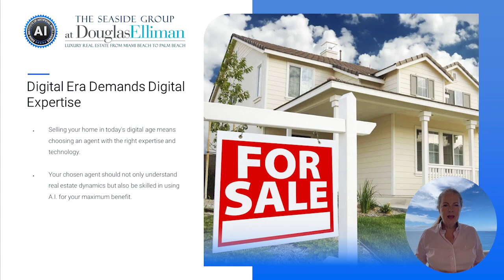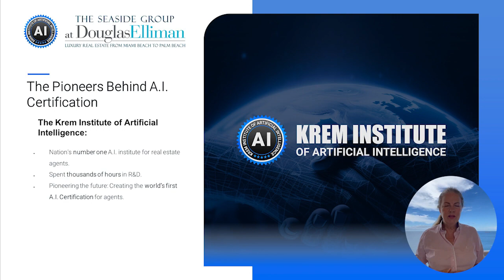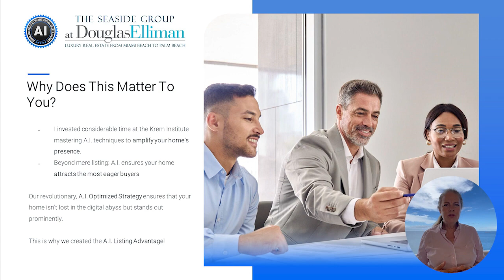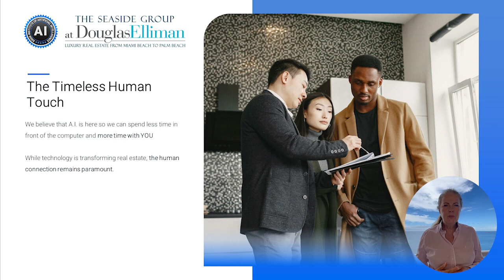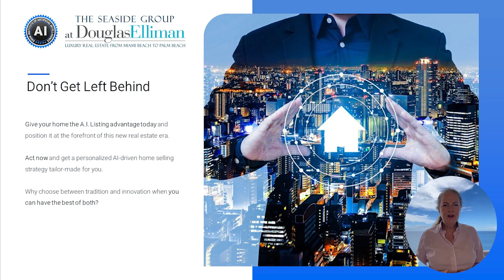Discover the Future of Real Estate: With Niki Higgins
So you can sell Faster, For More Money, Easier! In today's digital age, selling your home for its maximum value isn't just about the property itself. It's about the expertise and technology behind the agent you choose.

With countless options available, it's crucial to have an agent who's not just proficient in real estate dynamics but also adept at harnessing the capabilities of A.I. for YOUR benefit.